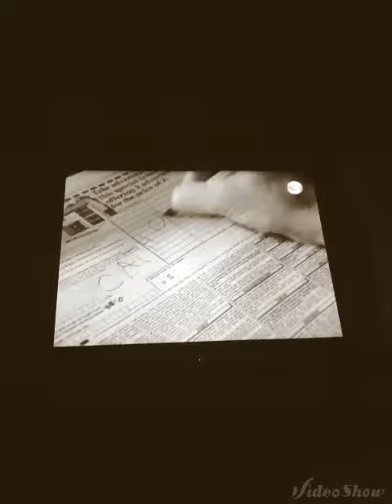Jake Miller On the move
En fisk ved navn Wanda (musikk: Jake Miller On the move)